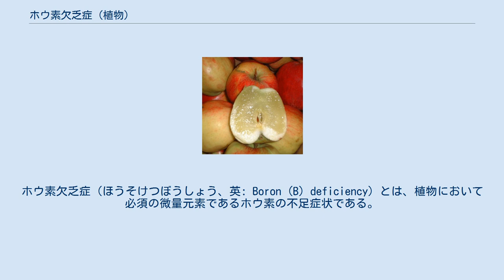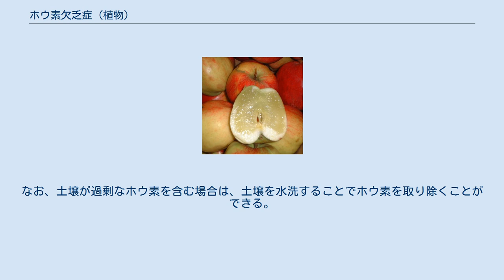ホウ素欠乏症 (植物)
ホウ素欠乏症（ほうそけつぼうしょう、英: Boron (B) deficiency）とは、植物において必須の微量元素であるホウ素の不足症状である。
世界中で最も広く分布している微量元素の欠乏症であり、食料の生産量と品質の大幅な減少を引き起こしている。
ホウ素の不足は植物の栄養成長と生殖成長に影響を与え、細胞の増殖の阻害、分裂組織の死滅、および受粉率の低下をもたらす。
 リンゴの蜜病。
ホウ素とカルシウムのアンバランス（ホウ素の欠乏またはカルシウムの過剰）が原因である。
 症状には、生長点の死と葉の茂りの生長停止、極端な場合は実止りの阻害がある。
作物固有の症状として以下のものが挙げられる。
 ホウ素は必須栄養素の一つであり、植物の成長と発達に要求される。
その第一の機能は、植物の細胞壁の構造を保全することである。
その他の機能には恐らく原形質膜や他の代謝経路の維持を含む。
植物はホウ素の水溶性形態と不溶性形態の両方を含む。
健康な植物の場合、植物体へ供給されたホウ素の量によって水溶性ホウ素の量は変動し、不溶性ホウ素の量は変動しない。
ホウ素欠乏症の発症は不溶性ホウ素の減少と同時に起こる。
水溶性ホウ素はホウ素の余剰分であるが、不溶性ホウ素は機能的な形態であるとされている。
 ただし、その要求量は非常に小さい。
ホウ素の要求量は植物種によって異なり、大部分の植物種では最適な葉中のホウ素含量は20-100 ppmである。
過剰なホウ素は過剰症となる可能性があり、過剰水準は植物種によって様々である。
 ホウ素は土壌中で様々な形態をとっている。
最もよく見られる形態はホウ酸（H3BO3)である。植物にとって、土壌中の適切なホウ素含量は12 mg/kgとされている。土壌中のホウ素含量が0.14 mg/kgを下回ると、植物にホウ素欠乏症が観察される可能性が高い。土壌が塩基性であるとホウ酸は不溶性形態となり、植物が利用できなくなる。このため、高いpHの土壌でホウ素欠乏症がよく観察される。有機物の含有量が低い（「1.5%）土壌もホウ素欠乏症を引き起こす可能性がある。
可溶性成分が多く浸出した砂質土壌においても、ホウ素が土壌に残らないためホウ素欠乏症は特徴的に現れる。
 植物にとって土壌中のホウ素含量が過剰であると、ホウ素が毒となる可能性がある。
ホウ素の毒性が現れるホウ素含量は植物種によって様々である。
 ホウ酸（16.5%ホウ素）、ホウ砂（11.3%ホウ素）またはor SoluBor（20.5%ホウ素）の施用によりホウ素欠乏症は改善される可能性がある。
最適なホウ素施用量は植物種によって様々であるが、よく行われるホウ素の施用は約1.1 kg/hまたは1.0 lb/aである。
ホウ砂やホウ酸やSoluborは粉末としてか、水に溶かされてスプレーされて使用される。
 ただし、過剰量のホウ素は植物にとって、かえって有害であるため、ホウ素を人為的に与える際は、その施用量を適切に管理する必要がある。
多また、その際は植物には直接施用せず、あくまで土壌にホウ素を添加するようにするのが良い。
しかし、塩基性土壌であった場合、ホウ素の投入しても高いpHによりホウ素は植物に対して可給態とならないため、ホウ素の施用は欠乏症を改善しない。
また、砂質土壌といった、可溶性の土壌成分が浸出している可能性のある土壌では、ホウ素の施用を継続することが必要となる。
なお、土壌が過剰なホウ素を含む場合は、土壌を水洗することでホウ素を取り除くことができる。